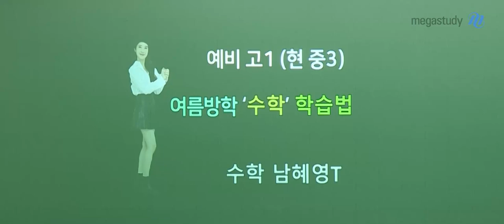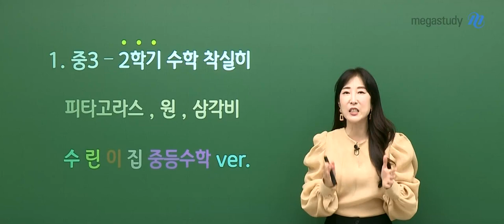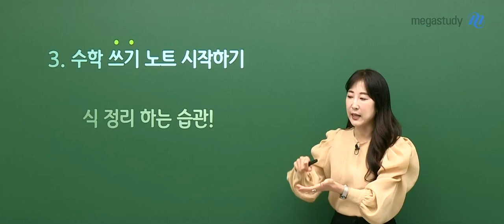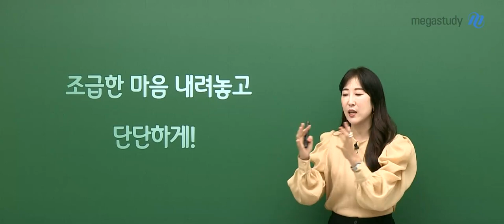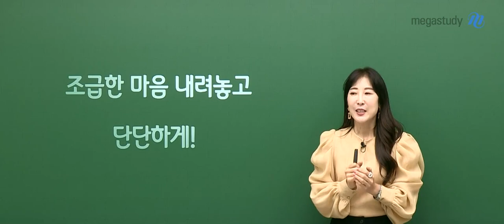[메가스터디] 수학 남헤영쌤 - [예비고1] 여름방학 학습법, 혜영쌤이 알려줄게!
예비고1 친구들 반가워요!
중학교 3학년 2학기가 되면 "벌써 고등학생이다!" 라고 생각하는 친구들이 많아요!

하지만 성급하게 선행 학습을 시작 하는 것보다
중학교 수학을 착실히 정리해 두는 것이 정말 중요하답니다.

◆혜영쌤이 추천하는 여름방학 학습법◆ 확인하고,
다가오는 고등학교 생활 성실하게 준비혜영!

- 중3 2학기 수학 착실히
- 고1 수학(상) 선행 시작
- 수학 쓰기 노트 시작

자세한 설명은 영상으로 확인하세요!

- 수학 남혜영 선생님을 더 알고 싶다면?